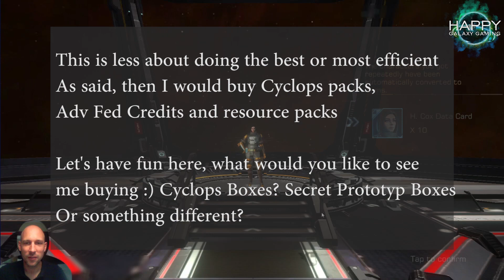Infinite Galaxy - You Tell Me How To Spend & Lucky Crew Recruit, Summoning 50+ Crew Members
New Player IG Giftcode: happygaming

Infinite Galaxy

First Official Member of the InfiniteGalaxy VideoVets program.